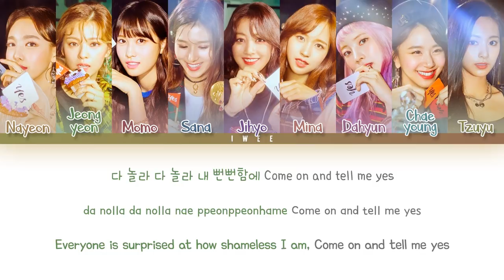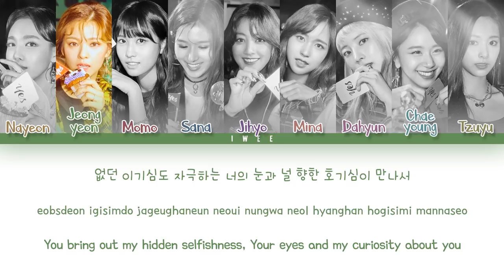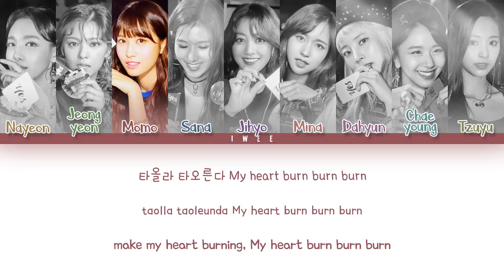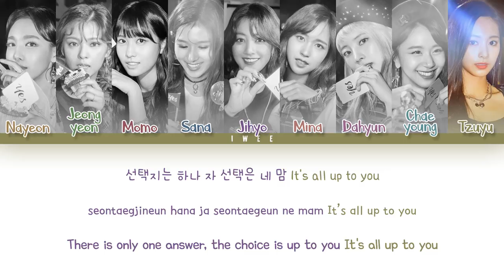TWICE (트와이스) - Yes Or Yes (Han|Rom|Eng) Color Coded Lyrics/한국어 가사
✧TWICE (트와이스) - Yes Or Yes Korean, Romanization With English Lyrics 한국어 가사

✧ASK ME!

✧Song Info:
SONG : Yes Or Yes
ARTIST : TWICE (트와이스)
ALBUM : YES OR YES
YEAR : 2018

✧TRACKLIST:
- LaLaLa
- Young &amp; Wild
- Sunset
- After Moon
- BDZ (Korean Version)

✧CREDITS :
Korean: music.naver
Rom: iwee
Eng: JYP